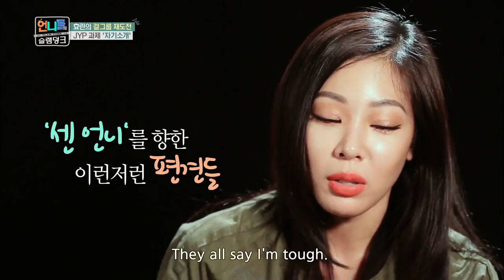Actress Hyorin's worry [Sister's SlamDunk/2016.08.05]